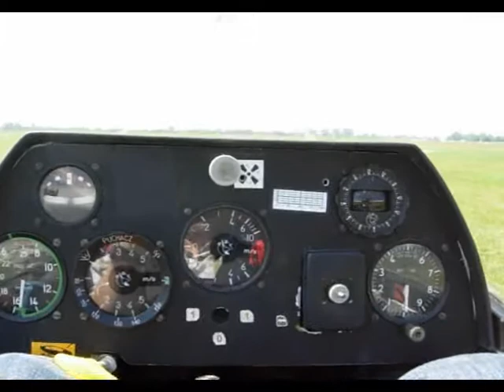szybowiec lądowanie - glider landing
Lądowanie szybowca